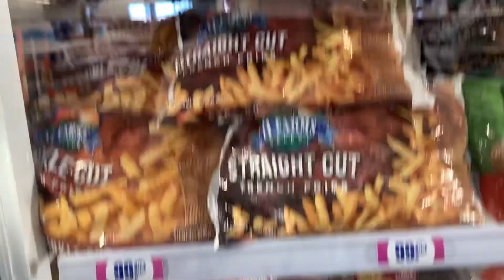Seniors Jobless Poor? Here’s How I Markdown Shop & Buy Freezer Stock Cheap